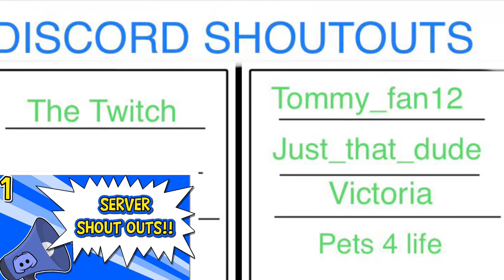Please don’t bring this up again in my past...